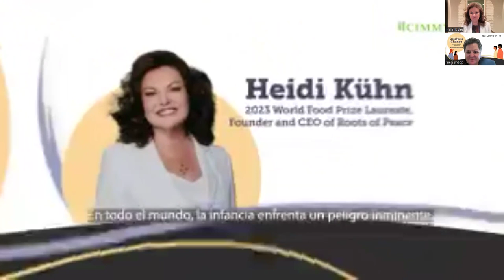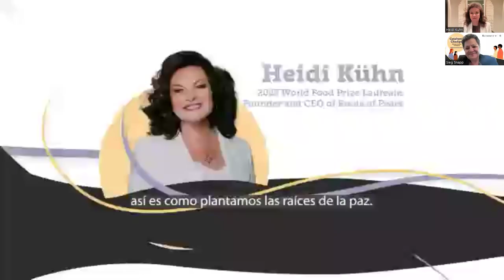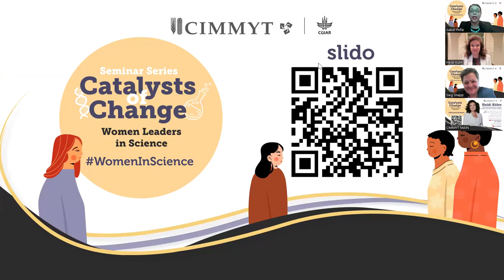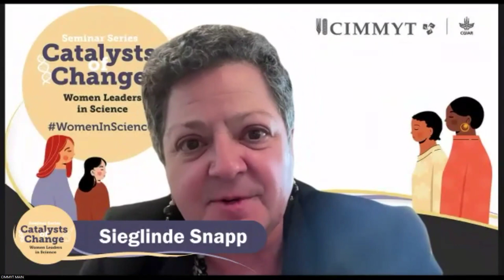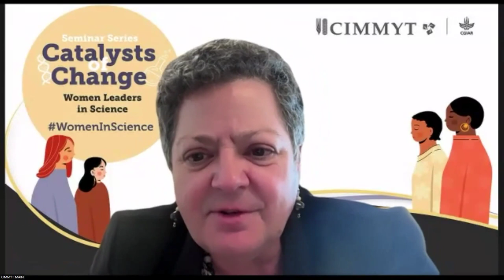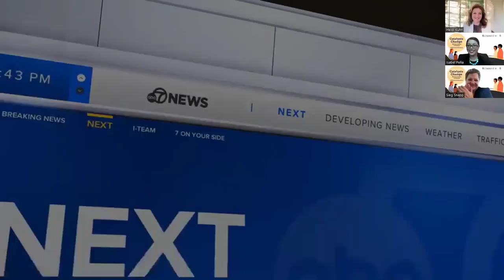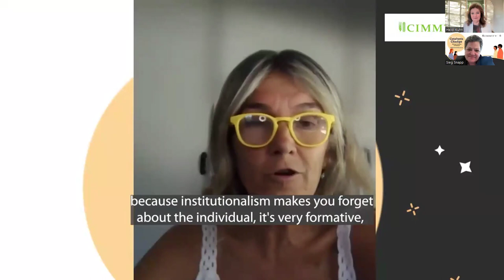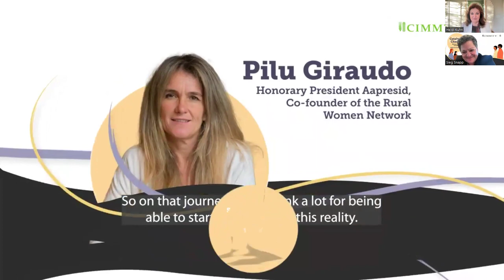Hindi translation: Catalysts of Change: Women Leaders in Science – Heidi Kühn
This is our latest episode from the series Catalysts of Change, from Tuesday March 14th, 2024.
Presenting Heidi Kühn.

Heidi Kühn, Founder and CEO of Roots of Peace, has dedicated her life to transforming war-torn lands into sustainable agricultural fields, replacing landmines with vineyards and orchards. With a background in political economics and a career in news reporting, her vision has grown globally, impacting over 1 million farmers across eight countries.
Her work, recognized by world leaders and supported by major organizations, has facilitated the removal of over 100,000 landmines, significantly boosting Afghanistan's agricultural exports.